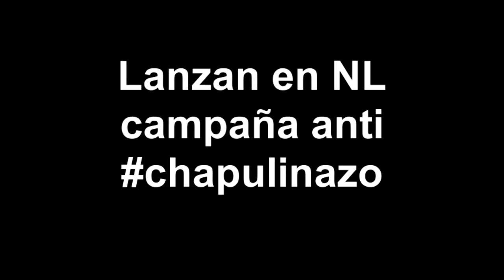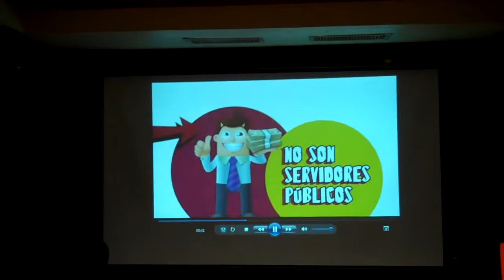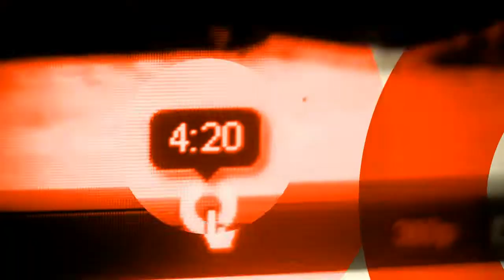Lanzan en NL campaña YoNoVotoChapulines; piden organizaciones alto a la impunidad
Este lunes 5 de Marzo representantes de 33 organizaciones hicieron un llamado a los partidos políticos a sacar de sus listas de postulados a chapulines o, de lo contrario, deberán atenerse a las consecuencias: alto a la impunidad, ni un chapulín más.

La campaña no tiene dedicatorias personales, ya que es un esfuerzo colectivo contra la impunidad y la inmoralidad en la función pública sea del partido político que sea, señalaron las organizaciones en rueda de prensa en un hotel en el Centro de Monterrey.

Chapulinazo en twitter

VISITANOS!
ESCRÍBENOS!
SÍGUENOS!